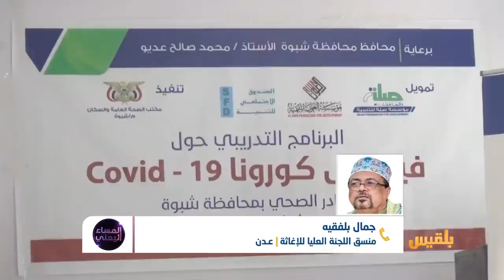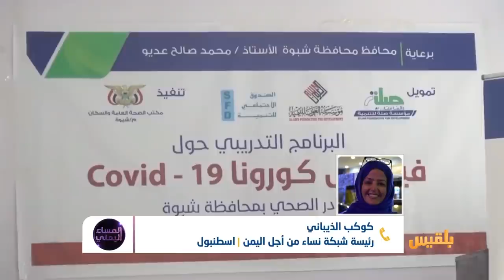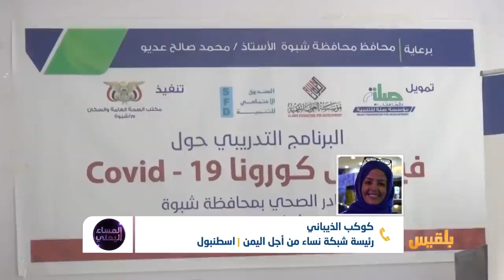المساء اليمني | اليمن.. محنة كورونا وتداعيات الحرب والحصار | تقديم: آسيا ثابت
أعلنت السلطات اليمنية عن أولِ حالةِ إصابة بفيروس كورونا في منطقة الشحر بمحافظة حضرموت، وقال علي الوليدي المتحدثُ باسم اللجنة العليا لمواجهة كورونا، قال إنه تم فحصُ  مائة وعشرين  حالةَ اشتباه معظمُها في مناطق الحوثيين، لكن النتائج كانت سليمة..
فهل فعلا صنعاء وعدن وبقية المناطق اليمنية خالية من الفيروس؟